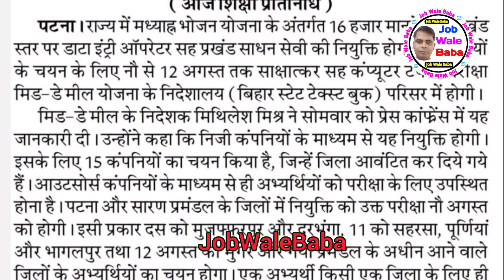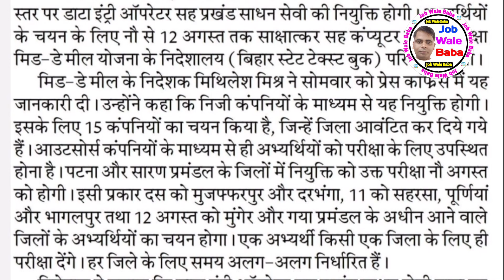Bihar Block Level Sadhan Sevi Vacancy 2023 | सभी प्रखंड में भर्ती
bihar mid day meal data entry operator vacancy 2023
bihar mid day meal data entry operator bharti 2023
bihar mid day meal data entry operator recruitment 2023
bihar new vacancy 2023 update
bihar data entry operator new vacancy 2023
bihar education department deo vacancy 2023
bihar block level sadhan sevi vacancy 2023
bihar all new vacancy
bihar sarkar new vacancy
bssc new vacancy 2023
2023 vacancy in bihar
bihar state new vacancy
upcoming vacancy in bihar 2023
bihar me aane wali vacancy 2023
upcoming vacancy of bihar
bihar sarkar ka new vacancy

bihar block level vacancy
bihar block level sadhan sevi
vacancy
bihar block level job
vacancy 2023
bihar block level bharti
bihar block level vacancy 2022
vacancy 2023 बिहार साधन सेवी के
प्दों पर निकली बंपर भर्ती आवेदन शुरू
vacancy 2023 बिहार साधन सेवी
बंपर भर्ती आवेदन शुरू
bihar block vacancy 2023
bihar panchayat level vacancy apply online
block jobs bihar
bihar block leval sadhan sevi bharti 2023
bihar prakhand level vacancy 2023
bihar sadhan sevi vacancy 2023
bihar panchayat level vacancy 2023
bihar block level sadhan sevu vacancy 2023
bihar block leval vacancy 2023
bihar jila level vacancy 2023
bihar block level new vacancy 2023

2️⃣ बिहार सरकार की भर्ती